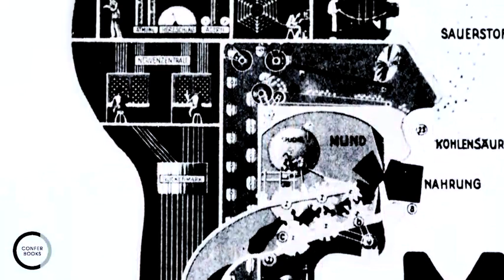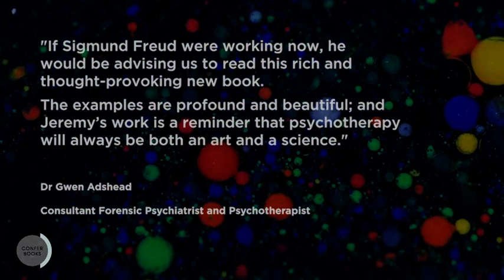Confer Books | Professor Jeremy Holmes - The Brain has a Mind of its Own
Psychotherapy is a practice in search of a theory. Recent advances in relational neuroscience and attachment research now offer convincing avenues for understanding how the “talking cure” helps clients recover.  Drawing on Karl Friston’s Free Energy Principle and contemporary attachment theory, "The Brain has a Mind of its Own" shows how psychotherapy works. This pioneering text provides a deep theoretical explanation for how psychotherapy helps sufferers overcome trauma, redress relationship difficulties and ameliorate depression.

Neuroscience validates the psychoanalytic principles of establishing a trusting therapeutic secure base; using ambiguity to bring pre-formed assumptions into view for revision; dream analysis, free association and playfulness in extending clients’ repertoire of narratives for meeting life’s vicissitudes; and re-starting the capacity to learn from experience. In this readable volume, Holmes demonstrates how psychotherapy works at a neuroscientific level, making complex ideas vivid and comprehensible for a wide readership.

“This book is a visionary tour de force.  It will serve as a guide to every clinician’s thinking.  It takes a significant step towards realizing Freud’s ambition of establishing a viable neuroscientific model for psychotherapy. It is one of the most valuable contributions to the field this Century.”
Professor Peter Fonagy OBE, Professor of Contemporary Psychoanalysis and Developmental Science, UCL.

“As one of the architects of the free energy principle, it was a true joy – and something of an eye opener – to see how mathematical intuitions can be artfully unpacked to explain our transactions with others. This book renders problems such as these in a new, grounded and revealing light.”
Professor Karl J. Friston, Scientific Director, Wellcome Centre for Human Neuroimaging, Institute of Neurology, UCL

“If Sigmund Freud were working now, he would be advising us to read this rich and thought-provoking new book. The examples are profound and beautiful; and Jeremy’s work is a reminder that psychotherapy will always be both an art and a science.”  - Dr Gwen Adshead, Consultant Forensic Psychiatrist and Psychotherapist

“The Free Energy Principle is the cutting edge of modern neuroscience. It is also notoriously difficult to grasp. Here, Jeremy Holmes explains it in terms that psychotherapists can understand so easily that it feels as if we always understood it.”  - Professor Mark Solms, University of Cape Town

Professor Jeremy Holmes MD was for 35 years Consultant Psychiatrist/Medical Psychotherapist at University College London (UCL) and then in North Devon, UK, and Chair of the Psychotherapy Faculty of the Royal College of Psychiatrists 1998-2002. He is visiting Professor at the University of Exeter, and lectures nationally and internationally.